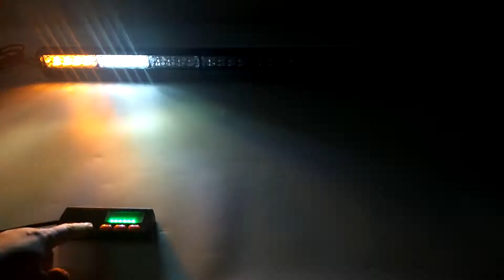35" 32 LED EMERGENCY FLASHING LIGHT BAR TRAFFIC ADVISOR STROBE LAMP AMBER&WHITE